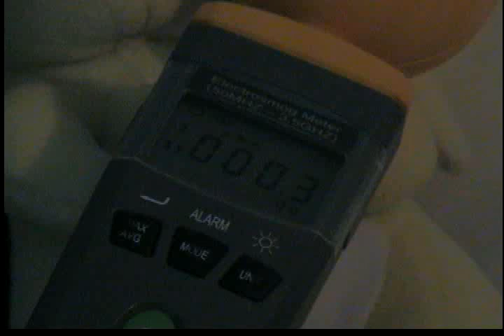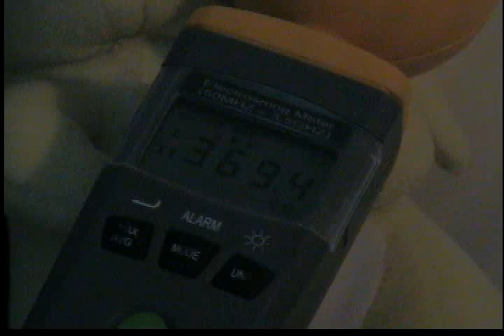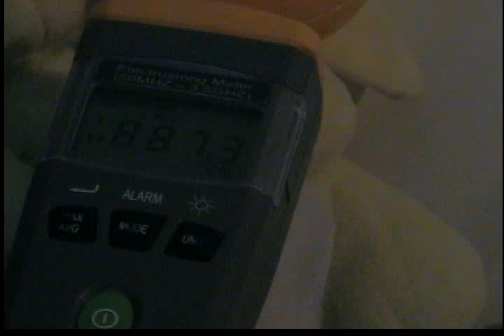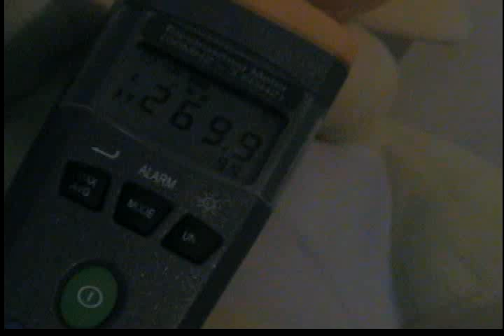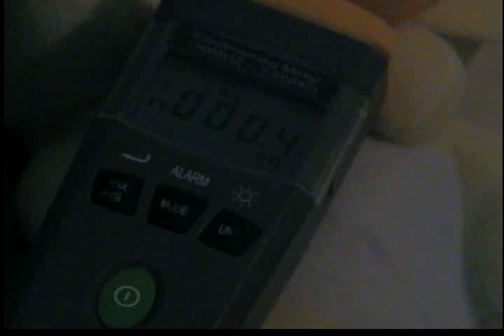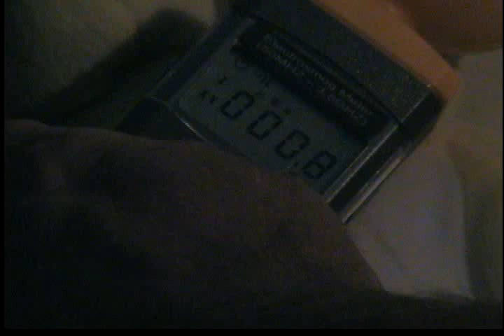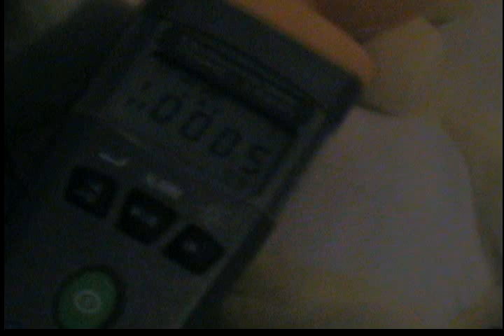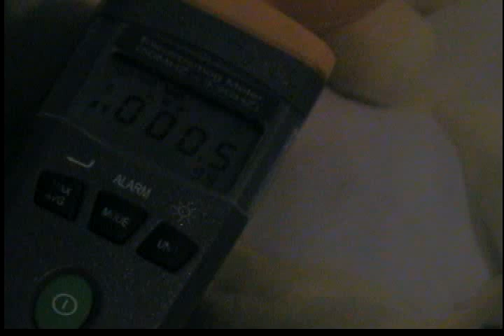Smart meter radiation inside of child's room on second floor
This is a brief sample of the level of cell radiation that makes it into my child's former bedroom.  During a night of 7 hrs of sleeping a child will receive a pulse of non ionizing radiation approx 210 times as it appears that the signal is sent at least every two minutes.  From what I have researched there are no regulatory or governmental agencies who have set a safe level of microwave radiation exposure for children, not a lower limit  or an upper limit.   If you are the type of parent who doesn't wait for a Medical or governmental  authority figure to tell you what to be concerned about  or what to disregard, this is an issue you will want to research for yourself.

 The max pulses I recorded on this video nears 1000 uW/m2 although I have recorded  pulses of 1300 uW/m2 in the past month. Is this harmful? I can't say, but it is 2000 to 3000 times what mankind has evolved with over the course of history ( normal background levels being 0.3 to 0.8 )

While the non ionizing radiation doesn't raise the temperature of the tissue,( the FCC's parameters for deciding exposure levels) the biological effect on the tissue and body at a cellular level is what scientists are saying is the problem.  According to the scientists and healthcare advocates, it is yet another toxic exposure that the human body isn't designed to deal with , it weakens the immune system opening the door for illness and disease to take hold.